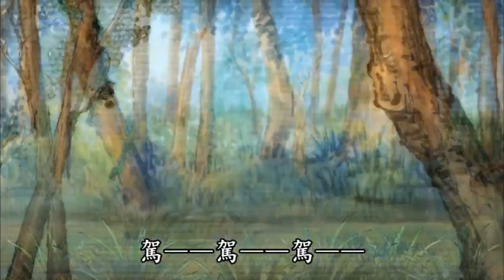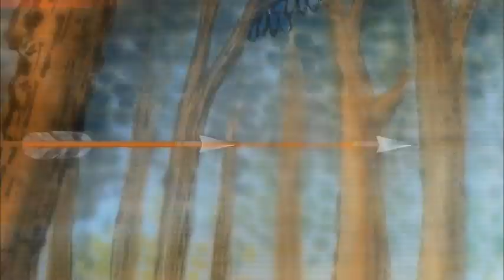冥報記之 1 一. 冀州小兒 二. 王將軍 三. 周武帝 製片/編劇:董志剛 導演:劉偉 總監制: 悟道法師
贊助單位:  台北市靈巖山寺雙溪小築放生聯誼會

地址︰基隆市七堵區南興路148號

300新竹市北區北大路346號13F之1